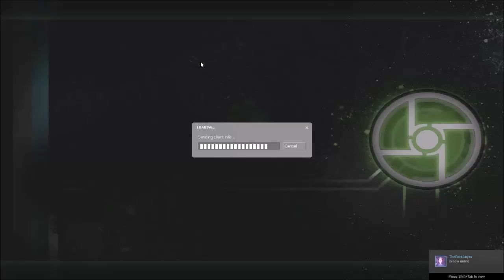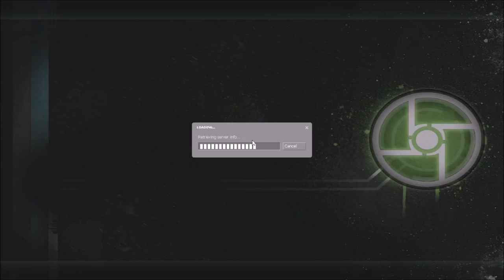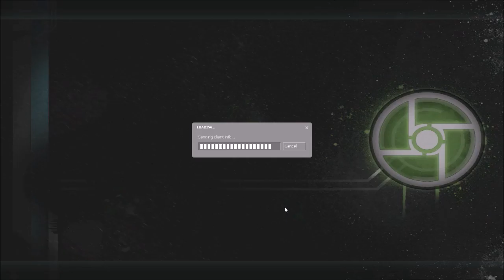LightDarkBlade93 playing Synergy with friends part 18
We are back playing Synergy & We're on the Half-Life 2: Episode One campagin. Hope you enjoy the video. =^.^=